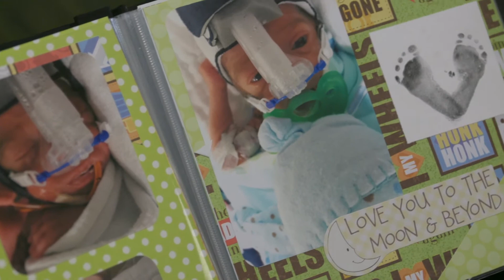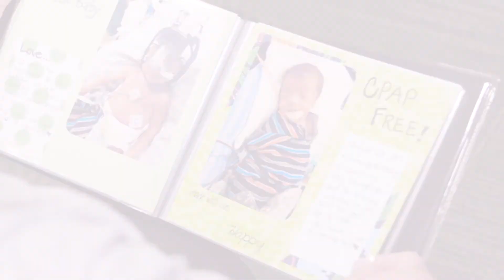Bronson Neonatal Intensive Care Antibiotic Stewardship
Antibiotics are critical to fighting infection in neonates. But, they can also cause long-term effects on a child's ability to fight off infection later in life. Bronson's multi-disciplinary team took a look at ways to limit antibiotic use, while keeping the infection rate down. The team was honored with the inaugural Advancing Safe Care Award from the Michigan Health and Hospital Association.